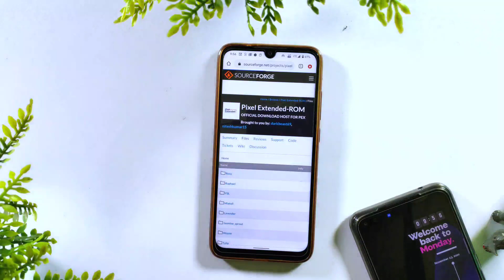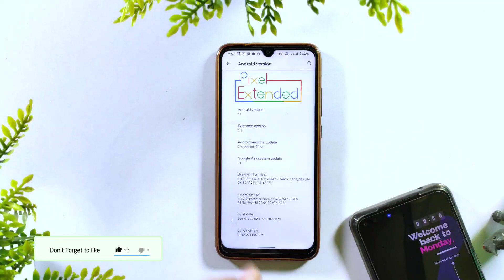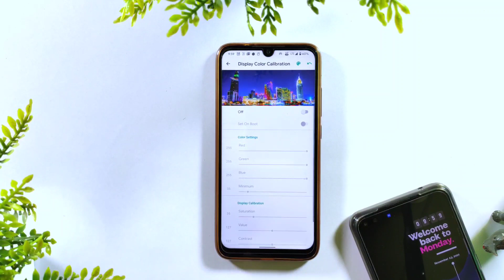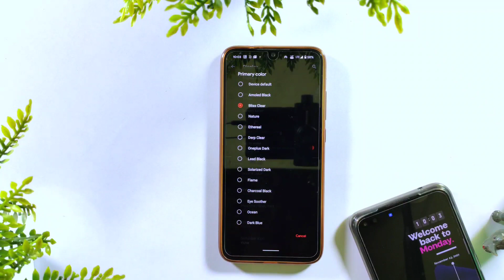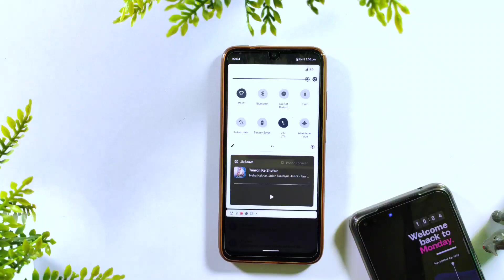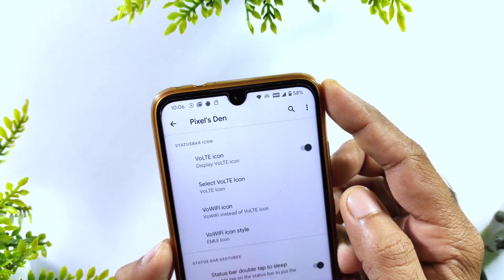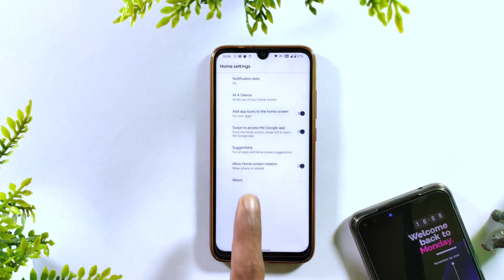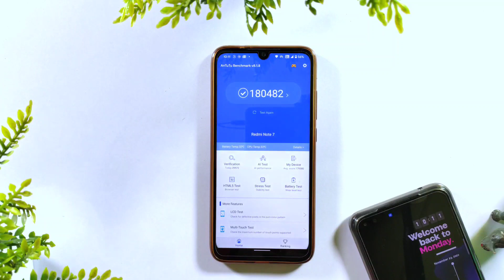Official Android 11 Pixel Extended 2.1 Review | Available for REDMI, MI, POCO DEVICES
▬▬▬▬▬| Download link |▬▬▬▬▬
Credit : - Pixel Extended Team
Note :- gapps include
Follow this video for install
Supported devices list
 Rosy
 Raphael
 YSL
 Miatoll
 Lavender
 Jasmine_sprout
 Wayne
 Tulip
 Whyred
 mido
 Violet
 Rolex
 Android-11
 RMX1971
 Ginkgo
 Garlic
 Santoni

Some Extra Download Links

Some Guide videos for All Xiaomi Phone